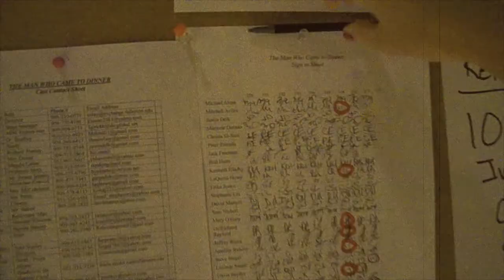The Man who came to Dinner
Lewis Family Playhouse at Victoria Gardens Cultural Center Rancho Cucamonga, Backstage highlights